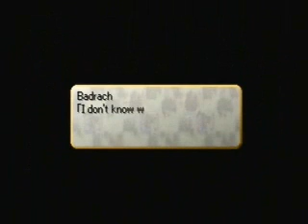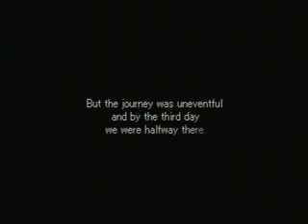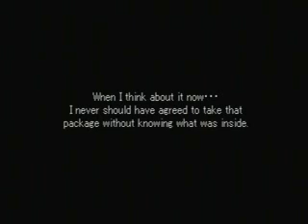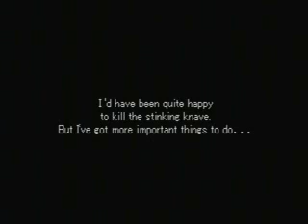Let's Play Valkyrie Profile ヴァルキリープロファイル COMPLETE (HARD MODE) - Part 4